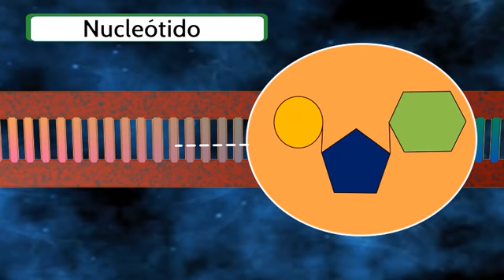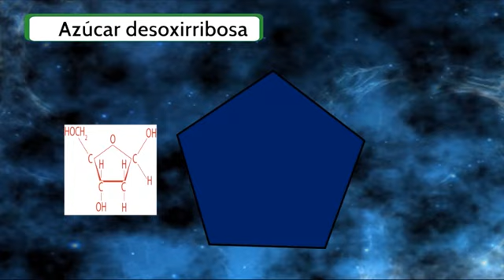¿Qué es el ADN y cómo está conformado?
Aprende qué es el ADN, cuáles son las partes que lo constituyen, cómo se aparean las bases nitrogenadas, qué son los nucleótidos.